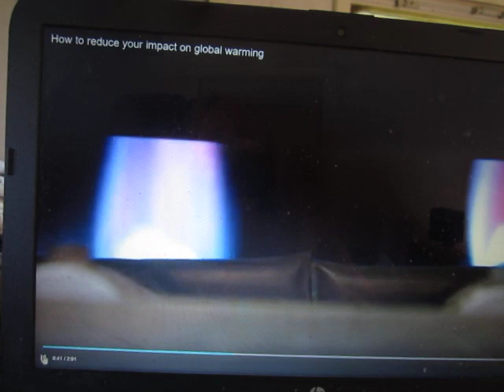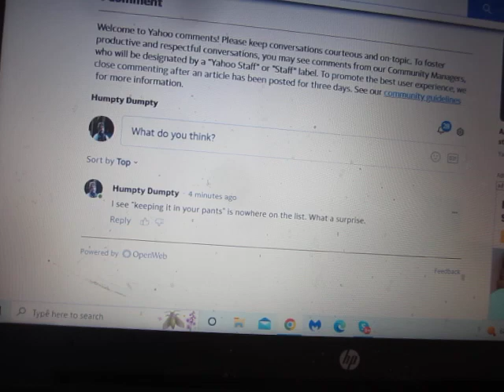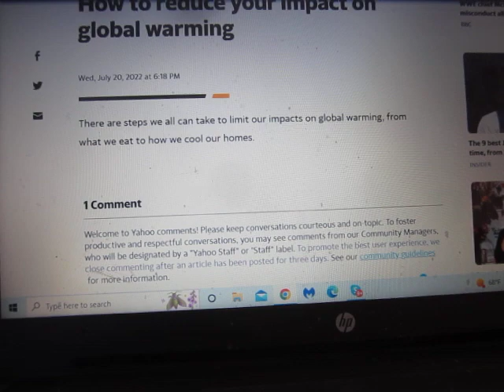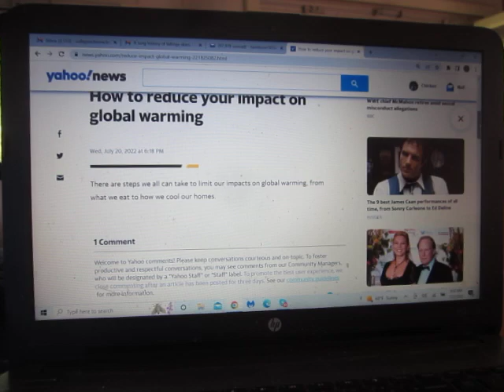How YOU Can Save the Planet From Global Warming, According to FOX News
Thank God we still have FOX News to keep us informed about how we all can save the planet.